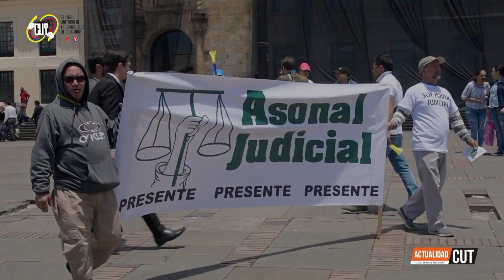ActualidadCUT - 4 de Noviembre || Funcionarios afectados con la declaración de ilegalidad de huelga